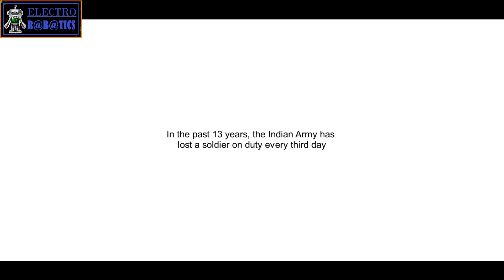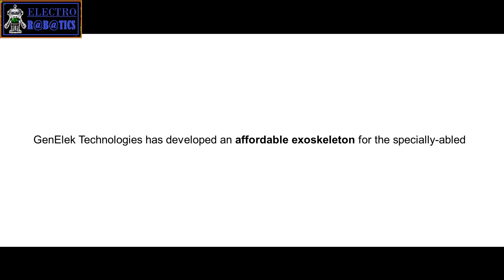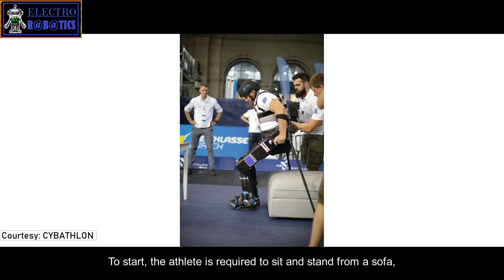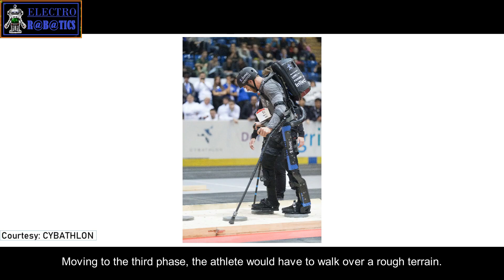Robotic Exoskeleton | Help To Paralyzed Person Walk Again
Robotic Exoskeleton helps paralyzed person walk again:-
Exoskeletons are externally worn robotic support system that enhances a human's limbic capability. Our technology will help people suffering from paralysis, stroke, spinal cord injury (SCI) and other neurological conditions. The exoskeleton will assist specially-abled people to walk again. It will help them become self-reliant and independent, which will not only benefit them physically, but also mentally. One such possibility is it will increase their employability,” explains John Kujur, the firm’s CEO. The device will also be helpful to people facing mobility issues because of old age.

Team GenElek is the only team from India that will take part in the 'Powered Exoskeleton Race' discipline at CYBATHLON. Our athletes are paraplegic ex-Indian army men.

We need your help to take part in the competition.